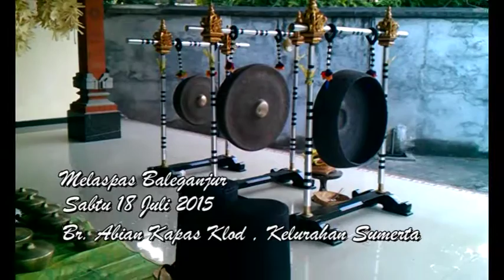mlaspas baleganjur - Br abian kapas klod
mlaspas baleganjur sabtu 18 juli 2015